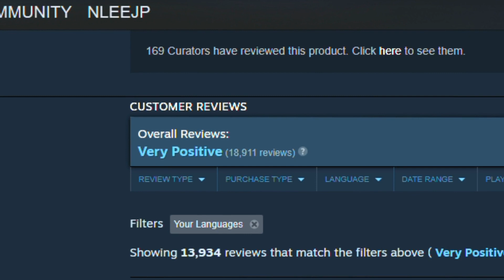FOXHOLE / Game REVIEW And OVERVIEW / Massively Multiplayer Game / Persistent Online WAR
Foxhole is a game of incredible scope - it truly must be seen to be believed!  In this game review / overview, our guest contributor Tez gives you an idea of how this massively multiplayer game works, and his perspective on this persistent online war game.  If you haven't heard of this game, you will be impressed!

Foxhole is a massively multiplayer game where you will work with hundreds of players to shape the outcome of a persistent online war. Every individual soldier is a player that contributes to the war effort through logistics, base building, reconnaissance, combat, and more.